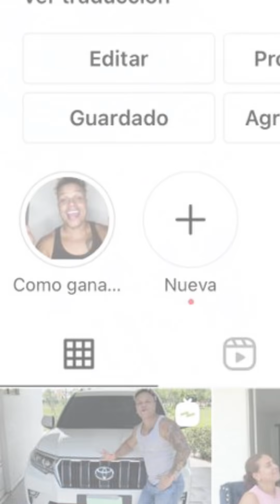¿Cómo te mueves durante el D 3 L 1 C 1 0 S 0? - Entrevistas en la calle - Hablame_Menor